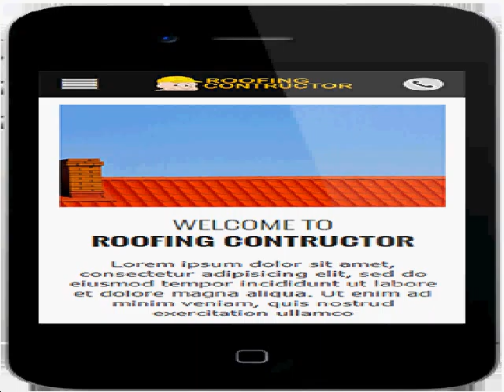Mobile Website Design Company - Call Us!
We Give WINGS to Your Social Media Accounts - Gain Subscribers, Followers and Fans for Pennies.

Other searches related to Social Media Marketing:

denver web design
denver web site design
denver internet marketing
denver online marketing
denver seo
denver search engine optimization
denver email marketing
Denver Web Design
Colorado Web Design
Colorado Web Site Design
website design denver
web design denver
website development denver
website design company denver
denver website design
Web Application development
web design
web development
drupal development
seo
search engine optimization
responsive design
Mobile Website Design Denver
Mobile Website Builder
Mobile Website Design Company
Mobile Website Design Colorado Springs
Build Mobile Website
Mobilize Website
Free Mobile Website Design